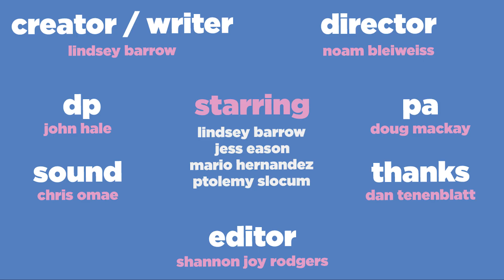lunch:: the soup (part 1)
four co-workers eat lunch every day.

it's casual friday.  and the team had good sales. but tomas brought soup.

credits::
roger: ptolemy slocum
linda: jessica elaina eason
tomas: mario hernandez
mallory: lindsey barrow

directed by: noam bleiweiss
written by: lindsey barrow
director of photography: john hale
edited by: shannon joy rodgers
sound: chris omae
production assistant: doug mackay
special thanks: dan tenenblatt